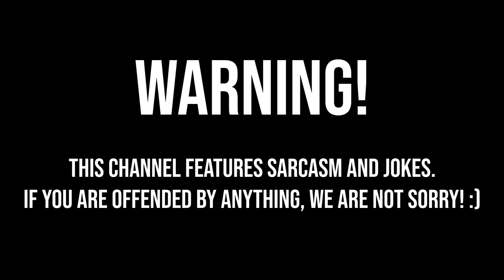Don't Do This